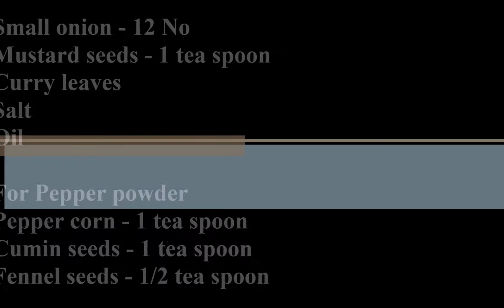Traditional Mutton pepper fry (மிளகு கறி) best taste you never taste it before- Recipe 20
video explains how to make Mutton pepper fry(மிளகு கறி)simple and very very tasty.